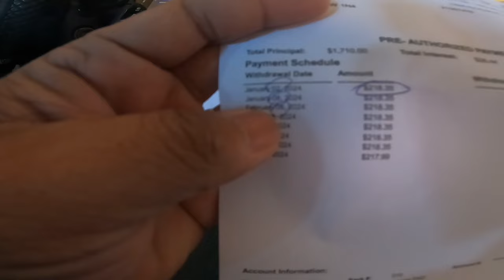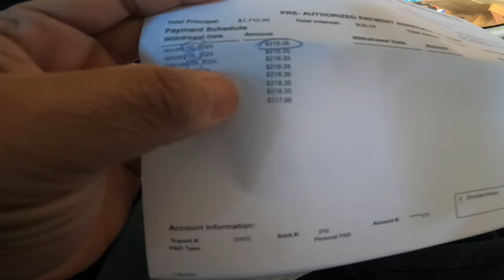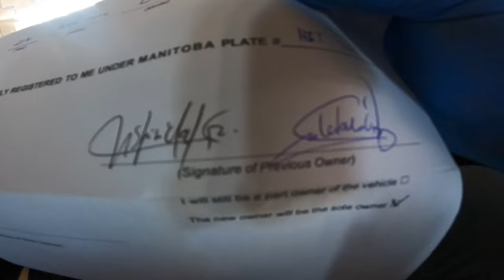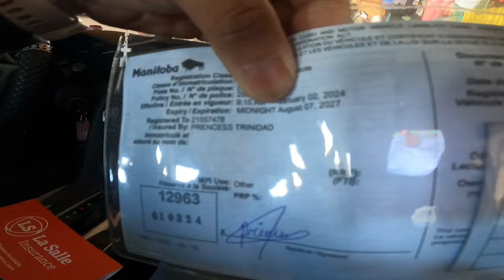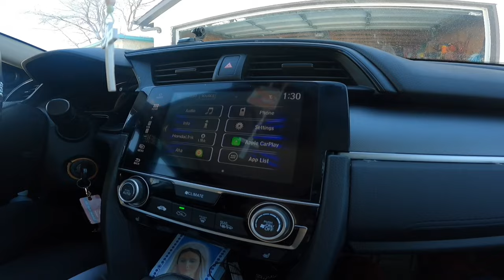Komo may Class 5 na, Nilapagan niya ako ng $15k, Dad bilhin kona ang Honda Civic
EPISODE #31 PROUD PARENTS, Pinatunayan ng Anak ko na kaya na niya mabuhay kahit wala kami sa tabi niya